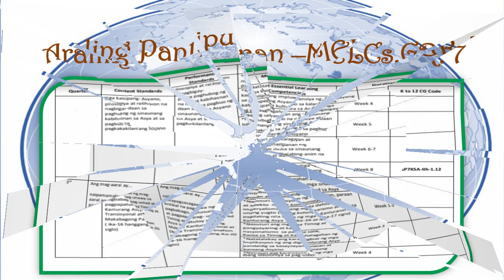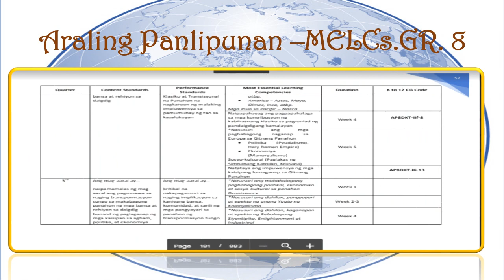UNPACKING of MELCs in ARALING PANLIPUNAN based on DO#12. s2020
This is a presentation of UNPACKING of MELCs ARALING PANLIPUNAN based DO#12. s2020  ,  intended for LAC SESSION 2020.